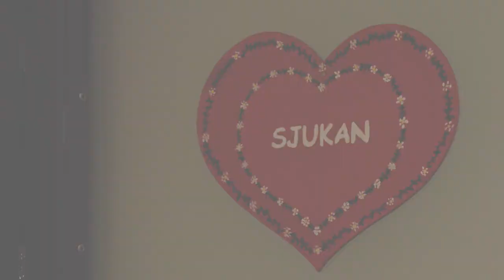Träffa Mikael som jobbar som sjuksköterska på anstalt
”Jag försöker ge dem olika redskap och metoder, som de kan bära med sig. De får lära sig hur de ska sköta sina sjukdomar på rätt sätt och ta ansvar”
Vill du veta mer och se våra lediga tjänster? Gå in på